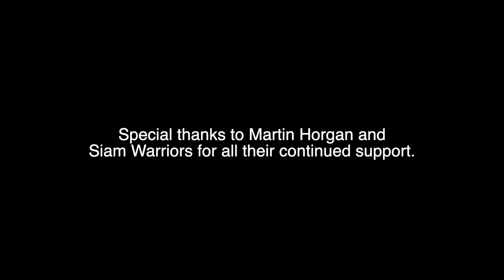Buakaw Banchamek 'World Exclusive' with Jerry Coughlan via 'In The Presence Of Greatness' Muay Thai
Global and iconic MMA/Muay Thai star BukawBanchamek speaks to Jerry Coughlan of SportsMatters TV in a World Exclusive interview.

Buakaw talks visiting Ireland & Cork, Fighting Conor McGregor and much more.